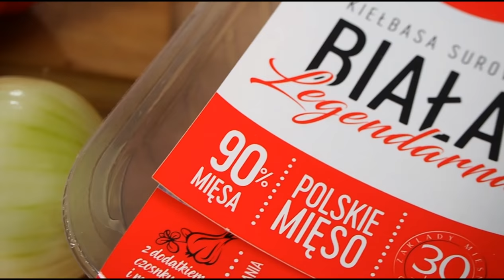Żurek na Wielkanoc! | Jasiek Kuroń | KUROŃ.TV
Przepis na wyśmienity żurek na święta i nie tylko. Tu, klasycznie, z białą kiełbasą. Można do niego dodać jajko, ziemniaki, grzyby czy chrzan. Kuchnia to nie apteka, więc niech Was poniesie wyobraźnia. Bazowy przepis właśnie Wam przekazuję :)

Film powstał dzięki zaufani marki Olewnik.